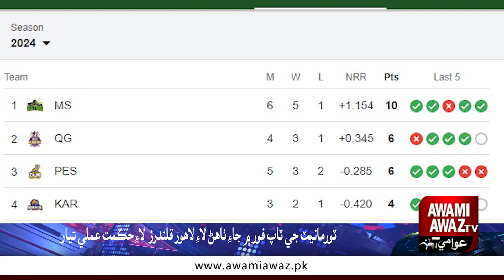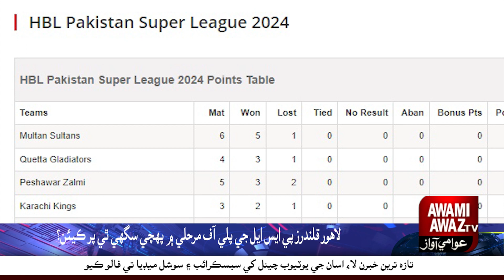Qalandars can reach the play-off stage of PSL but how?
The chance is slender but straightforward: the Qalandars will have to secure a victory in each of their remaining four league stage encounters with a huge margin while also hoping that other teams slip up under pressure in their respective matches.